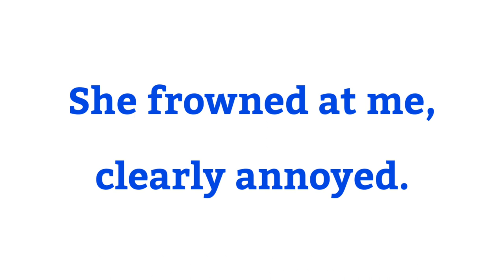Frown sentence english | make sentence of Frown | Frown ka make sentence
Title :-

1 :- Frown sentence
2 :- Frown in sentence
3 :- Frown use in sentence
4 :- Frown use in english sentence
5 :- Frown use in english
6 :- make sentence of Frown
7 :- make sentence of Frown in english
8 :- Frown make sentence
9 :- Frown make sentence in english
10 :- Frown ka sentence
11 :- Frown ka sentence kya hoga
12 :- Frown ka sentence kya hota hai
13 :- use of Frown in sentence
14 :- Frown sentece english
15 :- make sentence Frown
16 :- sentence of Frown
17 :- Frown ka make sentence